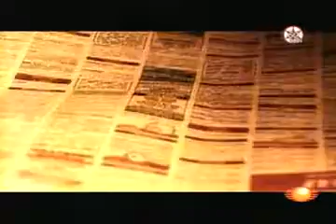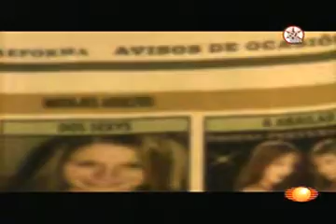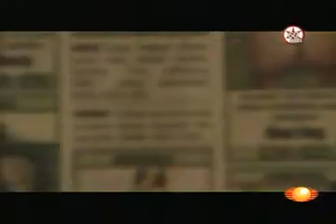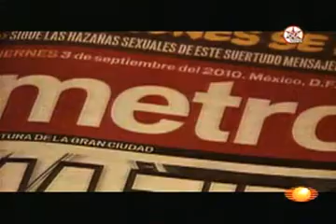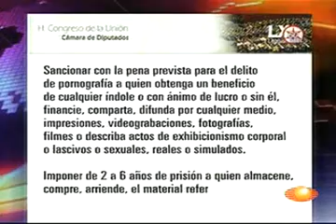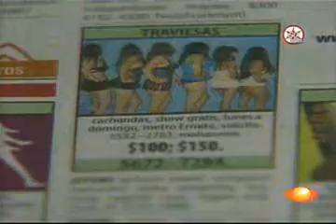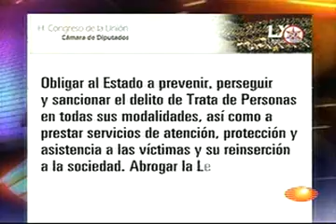Nota Anuncios en el Reforma que se utilizan para ejercer la trata de personas